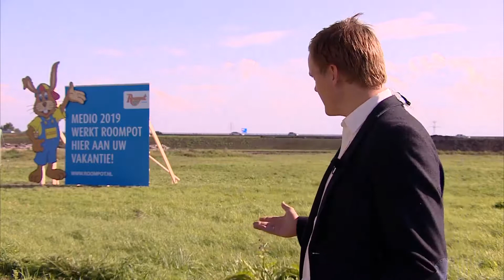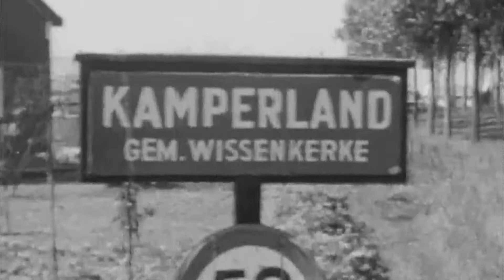ITEM Nieuwbouw Roompot (Omroep Zeeland)